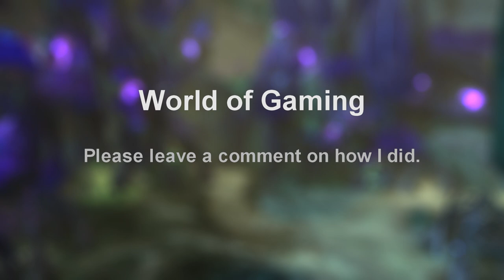Fallout 4 Ep: 1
lets play some Fallout 4. See what kind of mess we can get into in the wasteland.